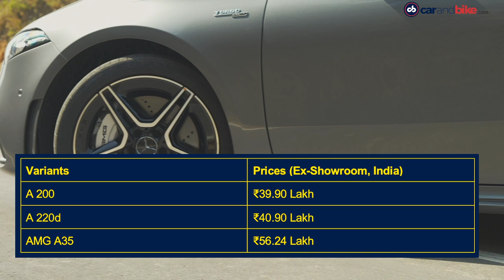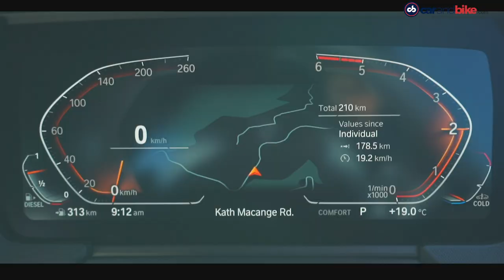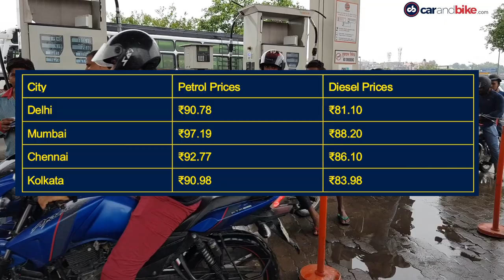Mercedes-Benz A-Class Limo Prices | BMW 220i Sport | Fuel Price Drop | CNB DAILY | carandbike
0:00 - Start
0:08 - Mercedes-Benz A-Class Limo Prices launched in India.
1:09 - BMW 220i Sport  Prices launched in India.
2:16 - Fuel Price Drop

➡️Mercedes-Benz India has launched its new entry-level sedan - the A-Class Limousine today, and we have all the highlights from the launch event here.
➡️The company offers the car in three variants - A-Class 200, A-Class 200d, and AMG A35, and they are priced between ₹ 39.90 lakh to ₹ 56.24 lakh (ex-showroom India). These are introductory prices and will be valid only until June 30, 2021.💰
➡️The diesel version, which is the A 220d Limousine, comes with a 2.0-litre, four-cylinder oil burner under its hood that is tuned to churn out 148 bhp and 320 Nm of peak torque at 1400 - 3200 rpm. ➡️This engine is mated to an eight-speed DCT automatic transmission. As for the Mercedes-AMG A35, the performance sedan comes with a 2.0-litre engine that makes 302 bhp and 400 Nm of peak torque.

➡️BMW India has added a new variant to the 2 Series Gran Coupe line-up with the launch of the 220i Sport.
➡️The BMW 220i Sport is powered by the same 2.0-litre, four-cylinder turbo-petrol engine that produces 187 bhp and 280 Nm of peak torque.
➡️The motor is paired to a 7-speed automatic transmission, the car can sprint from 0-100 kmph in 7.1 seconds.
➡️The new BMW 220i Sport is priced at an introductory ₹ 37.90 lakh (ex-showroom, India), and is the new entry-level variant in the 2 Series GC family.💰